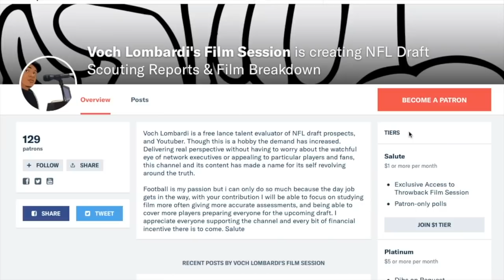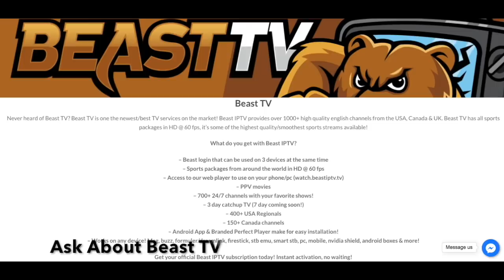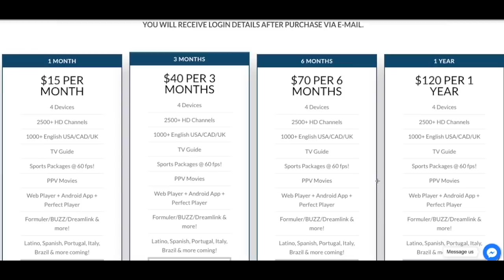Dak Prescott vs Drive Killers || Good Idea To Throw Deep || Why No Pre-snap Motion